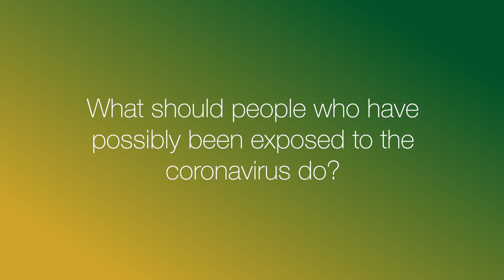Dr. Lisa Park on coronavirus/COVID-19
Dr. Lisa Park, Executive Director of Student Health Services at George Mason University, answers questions on coronavirus/COVID-19.